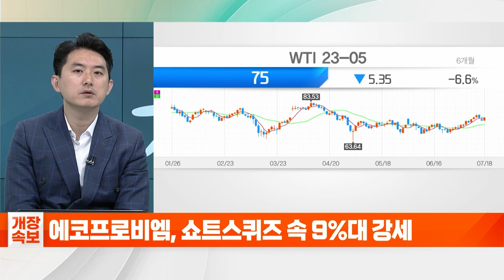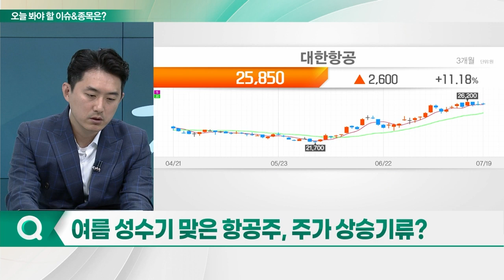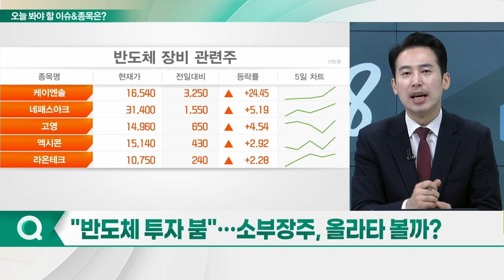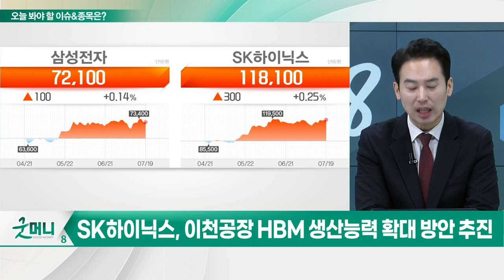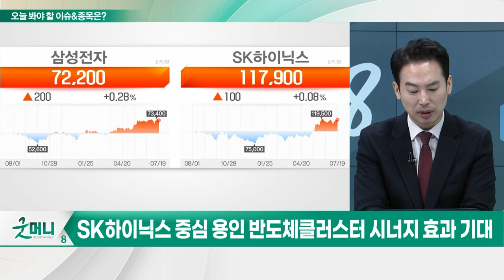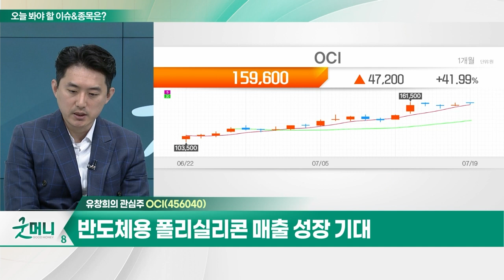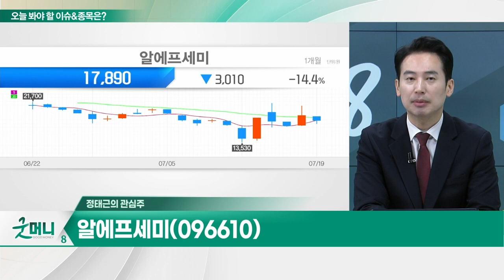OCI(456040)... 분사 이후 반도체·이차전지 소재 집중 육성 / 알에프세미… 전기차 가격인하 경쟁... LFP 배터리 점유율 확대 전망_개장 관심주 (20230719)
Q. 여름 성수기 맞은 항공주, 주가 상승기류?
Q. "반도체 투자 붐"… 소부장주, 올라타 볼까?

OCI(456040)
- 분사 이후 반도체·이차전지 소재 집중 육성
- 美 테일러 파운드리에 고순도 인산 공급
- 높은 진입장벽 따른 안정적 매출고 기록
- 반도체용 폴리실리콘 매출 성장 기대

알에프세미(096610)
- 전기차 가격인하 경쟁... LFP 배터리 점유율 확대 전망
- 중국산 테슬라 모델Y, 60kWh 용량의 LFP 배터리 장착
- 관계사 산시란완진평 생산법인, LFP 배터리 본격생산